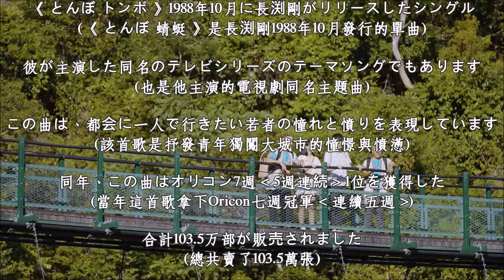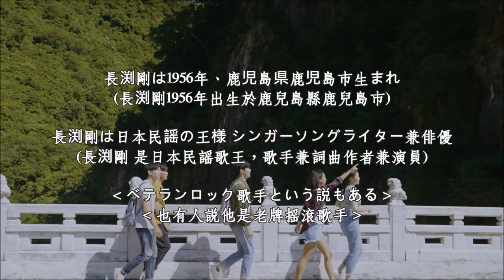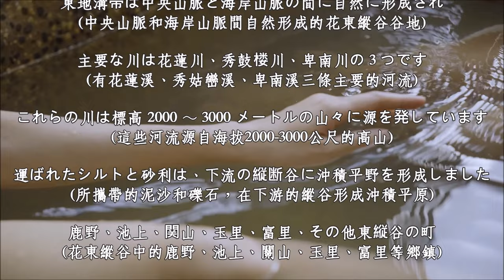とんぼ / 蜻蜓 (長渕剛)【红蜻蜓 - 日文版 (中文翻譯)《花東觀光圈宣傳影片》】(4K 5.1聲道)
とんぼ / 蜻蜓《红蜻蜓 - 日文版》

(長渕剛)

作詞 : 長渕剛
作曲 : 長渕剛

コツコツとアスファルトに刻む
(每當我走在柏油路上)
足音を踏みしめるたびに
(一步步用力地踩上腳印)
俺は俺で在り続けたい そう願った
(只希望能靠自己繼續存在著)
裏腹な心たちが見えて
(我看盡了口是與心非)
やりきれない夜を数え
(數著這漫漫的長夜)
のがれられない闇の中で
(黑暗中卻無處可逃)
今日も眠ったふりをする
(今夜又要假裝入睡了)

死にたいくらいに憧れた
(總是令人無比憧憬)
花の都 ”大東京 ”
(繁華的都市 ”大東京 ”)
薄っぺらのボストン・バッグ
(我拎起了單薄的旅行袋)
北へ北へ向かった
(一路直直衝向北方)
ざらついたにがい砂を噛むと
(咀嚼著苦澀的沙塵)
ねじふせられた正直さが
(我的正直心 被現實打趴在地上)
今ごろになってやけに  骨身にしみる
(對現在來說已經太晚了，令人刻骨難忘)

ああ しあわせのとんぼよ どこへ
(啊，幸福的蜻蜓)
お前はどこへ飛んで行く
(你要飛向何處？)
ああ しあわせのとんぼが ほら
(啊，看那幸福的蜻蜓)
舌を出して 笑ってらあ
(正伸出了舌頭 在笑啊)

明日からまた冬の風が
(明天開始，冬天的冷風)
横っつらを吹き抜けて行く
(又將要颳過我的臉頰)
それでもおめおめと  生きぬく俺を恥らう
(即使在恥笑這樣的我，我仍會不介意地堅持活下去)
裸足のまんまじゃ寒くて
(光著冷冰冰的雙腳)
凍りつくような夜を数え
(數著冰寒的夜晚)
だけど俺はこの街を愛し
(我愛著這個城市)
そしてこの街を憎んだ
(也恨死了這座城)

(我曾拚命似地憧憬著)
東京のバカヤローが
(像個東京的白癡)
知らん顔して 黙ったまま 突っ立ってる
(只能默默地站在那裡發呆)
ケツの座りの悪い都会で
(都市裡沒有安身立命之處)
憤りの酒をたらせば
(乾脆灌下這杯憤怒的苦酒)
半端な俺の 骨身にしみる
(讓它浸透 我這個傻瓜的骨髓)